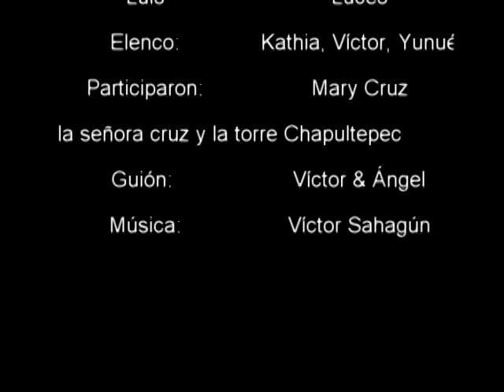Gucci (comercial universitario)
Una tarea que nos dejaron simplemente...salió bien